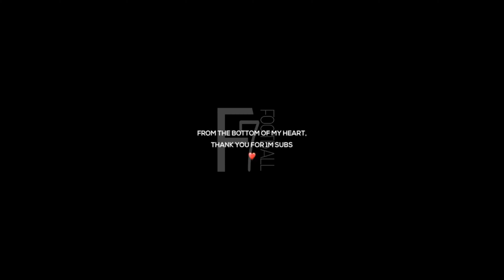This is FOOTBALL • 2021 Best Moments | The Football Best Goals of the Season In Football History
ft. Cristiano Ronaldo, Lionel Messi, Neymar Jr, Juan Cuadrado, Jadon Sancho, Matthijs de Ligt, Di Maria, Erling Haaland, Zlatan Ibrahimovic, Luis Suarez, Ousman Dembele and more.

Video Produced by: F7 Football
Edits: Naeem Ali
Computer used: Lenovo ideapad 330
Software used: Final Cut Pro X, After Effects CC

This Is Football 2021 - 4K
This is Football - 2021
THIS IS FOOTBALL • 2021 • HD
This is Football - 2020/21
Emotional & Beautiful Moments in Football 2021
World Class Saves in Football 2021 ᴴᴰ
Comedy Fails In Football 2021 #2
This is Football 20/21 - The Beautiful Game
Comedy Fails In Football 2021 #4
Crazy Goal Celebrations in Football
100 Ridiculous Goals of the Season 2020/2021 ᴴᴰ
"90 Minutes - This is Football" - Motivational Video | HD
THIS is FOOTBALL - 2018/2019 BEST MOMENTS
Football is Awesome • 2021 • Best Moments
This is FOOTBALL • 2021 Best Moments
NERD PLAYS SOCCER (football) *ankles broken*
Сrіѕtіаnо Rоnаldо Vs Spain (04/06/2021)
When Cristiano Ronaldo Substituted and Surprised the World
This is Football | best Skills & goals of 2021!!
This is Football !!Skills & Goals 2021
Most Humiliating Skills in Football History
This is football - The Beautiful Game
This Is Football 2021 Best Goals of the Season
This Is Football Pakistan -Futsal In Pakistan 2021
The Beautiful Game - This is Football 2021
Creative Skills in Football 2021...P2
20 IMPOSSIBLE MOMENTS IN FOOTBALL HISTORY
This is Football 2021 - The Beautiful Game
Dirty & Brutal Plays In Football 2021
This is football • 2021 • best decade moments @ashpro skills & goals
premium league
ronaldo
washington football team
2020 nfl draft
2021 nfl draft
2021 nfl mock draft
ablefast
adidas predator
allegiant stadium
arizona cardinals
arjen robben
arkansas football
auburn football
baylor football
betensure
big 10 football
big ten football
birmingham city fc
boise state football
bolton wanderers
brighton fc
bundesliga table
byu football
camp nou
carabao cup
carolina panthers
championship league table
chase young
college football today
daily mail football
deion sanders
dream league soccer
england fc
england football
epl ladder
epl livescore
epl result
epl table
espn college football
espn fantasy
espn fantasy football
espn nfl
european super league
fantasy football
fantasy premier league
fc
florida football
florida gators football
florida state football
football 24
football boots
football manager 2021
football on tv
football on tv today
football result
football tonight
footy headlines
frank soo
fsu football
futbol24livescore
gamecock football
gator football
george best
georgia bulldogs
georgia football
georgia tech football
gerard piqué
goalcom
granada fc
hakim ziyech
huddersfield town
hull city
husker football
indiana football
ipswich town
jack grealish
jake fromm
jim harbaugh
joe namath
johnny manziel
kentucky football
la liga table
league 1
league 1 table
league 2 table
liobet
lionel messi
live football
live football on tv
livescore premier league
livescorecz
michigan football
michigan state football
mississippi state football
mizzou football
mnf
mohamed salah
monday night football
monday night football tonight
msu football
nebraska football
newsnow celtic
newsnow everton
neymar junior
nfl 2020
nfl draft
nfl draft 2021
nfl fantasy
nfl free agency
nfl line
nfl mock draft
nfl mock draft 2021
nfl rumors
nfl teams
nfl today
nfl tonight
nick saban
oklahoma football
oklahoma state football
ole miss football
oregon ducks football
oregon football
osu football
ou football
paul gascoigne
peter crouch
pitt football
plymouth argyle
porto fc
portugal fc
premier league result
premiership table
queens park rangers
rangers fc
reddit nfl
reddit soccer
rotoworld nfl
rutgers football
serie a table
sky football
sky sports football
soccer ball
sofi stadium
south carolina football
southampton fc
spencer rattler
steeler
sunday night football
taylor heinicke
tennessee football
texas a&m football
texas football
texas longhorn football
texas tech football
the championship table
thursday night football
thursday night football tonight
today football result
toulouse fc
uga football
unc football
utah football
vanderbilt football
virginia tech football
vitibet
wayne rooney
wigan athletic
wisconsin football
yahoo fantasy football
zlatan ibrahimović
presnel kimpembe
preston fc
preston north end
preston north end fc
primatips
pro evolution